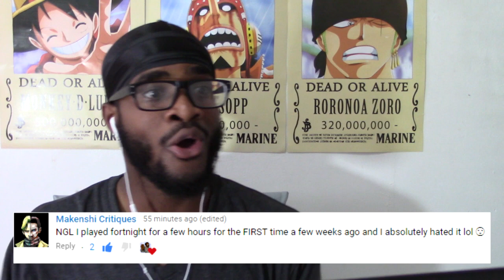Live Reaction Fullmetal Alchemist: Brotherhood Episode 23, 24, 25 & 26 JUST KEEPS GETTING BETTER YO!